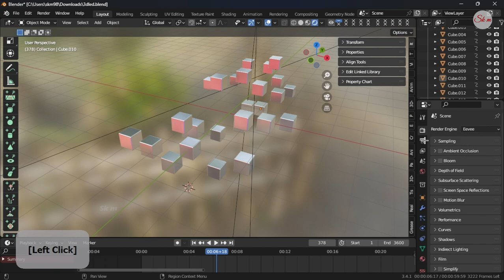render transparent background blender eevee & cycles